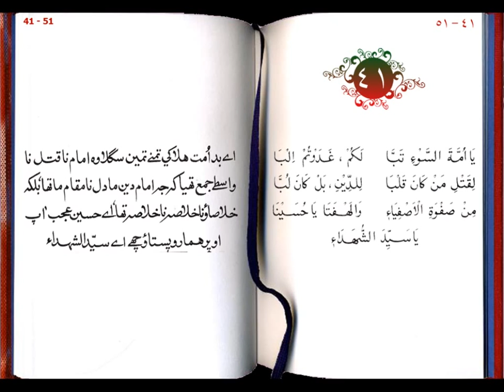ya syeda shohadai 41